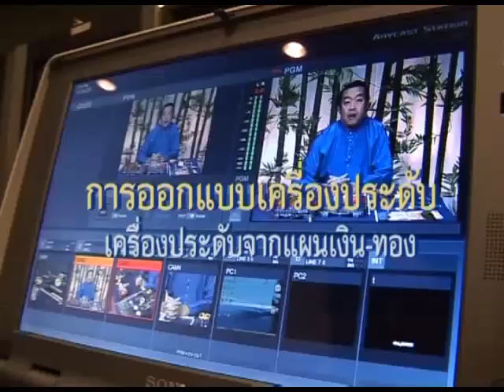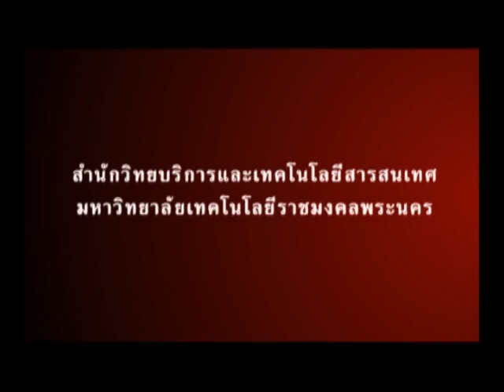ตอนที่ 02 เครื่องประดับจากแผ่นเงิน - ทอง (ต้นไม้)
อ.อารยะ  ไทยเที่ยง คณะสถาปัตยกรรมศาสตร์และการออกแบบ  มหาวิทยาลัยเทคโนโลยีราชมงคลพระนคร
วิชา  การออกแบบเครื่องประดับ  ประจำปีการศึกษา 2550 - 2